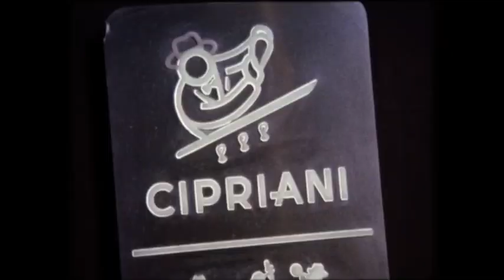Cipriani Residences Miami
LUXURY LIVING INTERNATIONAL

Ultra Luxury Real Estate - Lifestyle - Sales
Marketing

Luxury Living International is a full service luxury real estate broker serving 2 distinct dynamic markets, Chicago and S Florida, with one incredible top producing team!

With over 20 years of industry experience, Luxury Living International, is known for unsurpassed knowledge of the dynamic real estate market, offering the most comprehensive as well custom marketing programs, leveraging the latest in technology and media .. to provide buyers, sellers, investors with superior service & expertise to meet their individual real estate needs!
Strategic wealth management begins with
REAL ESTATE!.
Have you found your RoomWithAView?

Move to miami. Miami luxury real estate. Ultra luxury. Ultra high net worth.